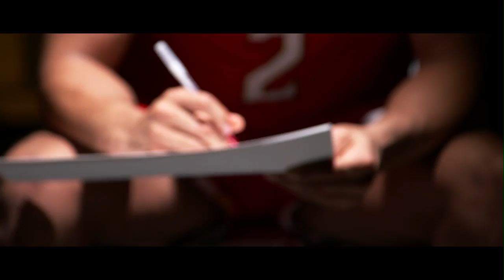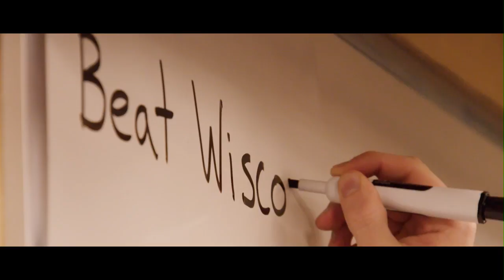2017 Big Ten Basketball Images of Year - Tournament Edition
The best images of the year from the basketball season, including the Big Ten Tournament.